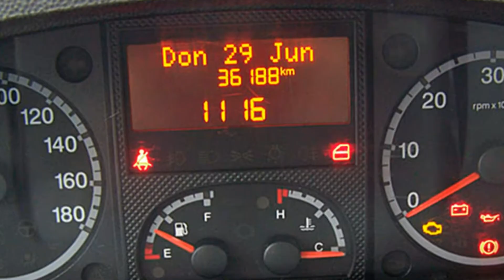Fiat Professional Ducato 33 L2H2 Kasten 02283261 "Motor Village Berlin"